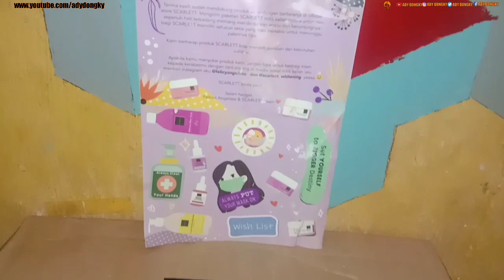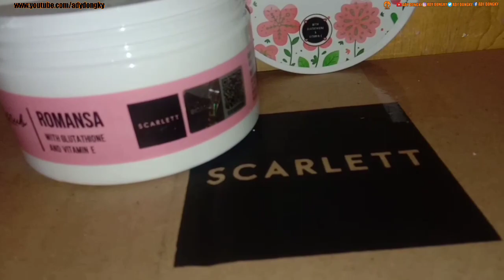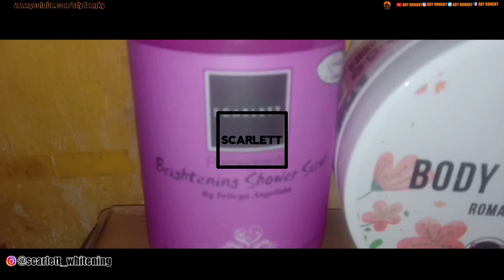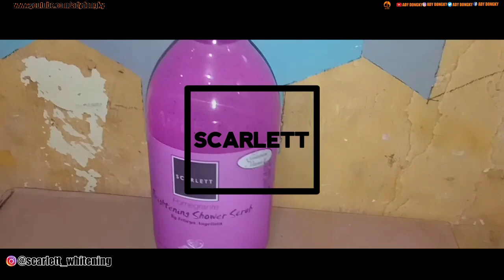REVIEW SCARLETT BODY SCRUB ROMANSA BODY LOTION FRESHY DAN SHOWER SCRUB POMEGRANTE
REVIEW SCARLETT  BODY SCRUB ROMANSA BODY LOTION FRESHY DAN SHOWER SCRUB POMEGRANTE yang akan saya bahas, berhubung saya juga pemakai produk SCARLETT jadi akan saya bagi pengalaman saya saat memakai produk scarlett salah satu nya SCARLETT  BODY SCRUB ROMANSA BODY LOTION FRESHY DAN SHOWER SCRUB POMEGRANTE dan semua produk SCARLETT ini mengandung GLUTATHIONE VITAMIN E UNTUK MENCERAHKAN, MELEMBABKAN DAN MENUTRISI KULIT semua produk SCARLETT FELICIA ANGELISTA ini sudah terdaftar di BPOM dan sudah mendapatkan sertifikasi halal, dan CARA MEMAKAI PRODUK SCARLETT  BODY SCRUB ROMANSA BODY LOTION FRESHY DAN SHOWER SCRUB POMEGRANTE sangat gampang serta hasilnya pun sesuai dengan kebutuhan kulit saya, selain itu harga nya terjangkau 1 PRODUK SCARLETT harga nya per item Rp.75.0000 dan untuk paket hemat nya hanya Rp.300.000 dpt 5 produk+box scarlet Unik dan cantik, soo tunggu apa lagi untuk memesan PRODUK SCARLETT  BODY SCRUB ROMANSA BODY LOTION FRESHY DAN SHOWER SCRUB POMEGRANTE...